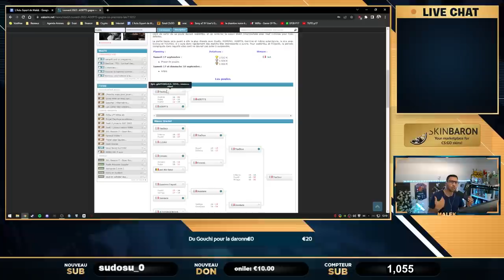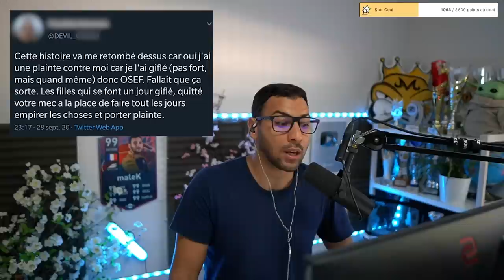DEVIL frappe sa femme, toute la scène s'en fou !